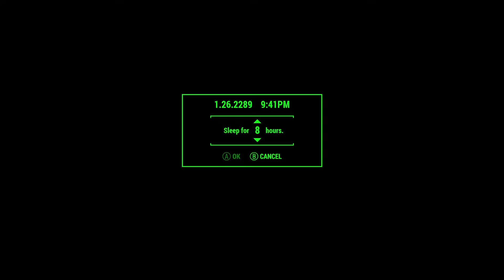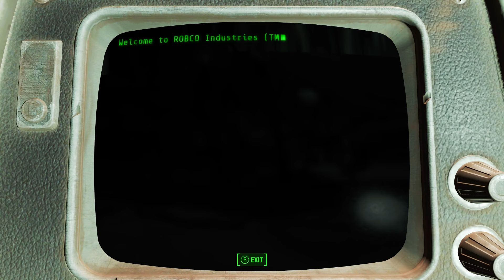Fallout 4 - Sandman's Fallout 4 Playthrough Ep150: Robotics Expert!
G9-13 upgrades Ada into a super armored handy robot and then explores the General Atomics factory!

Odysee Channel - Better (Original) Upload Quality, Free from Youtube Bandwidth Saving Measures